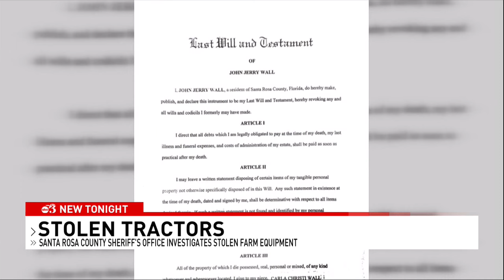Northwest Florida deputies investigating high-dollar tractor thefts in Alabama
An investigation is underway in Santa Rosa County after two tractors were reported stolen in Escambia County, Alabama.